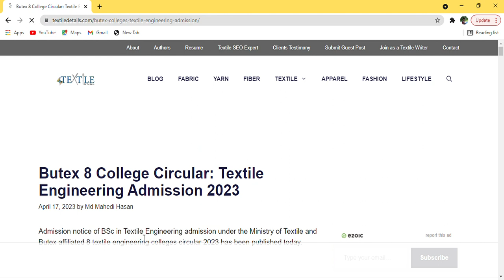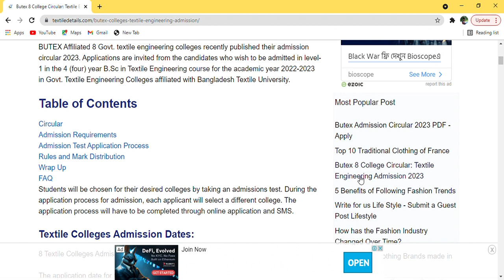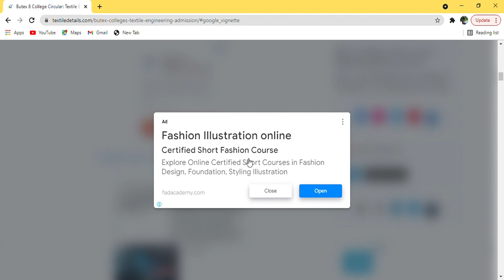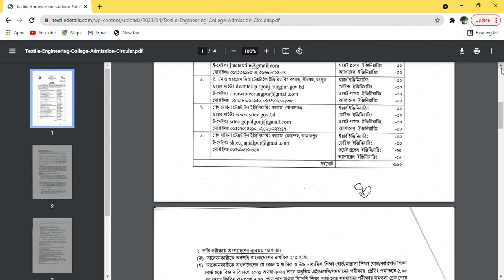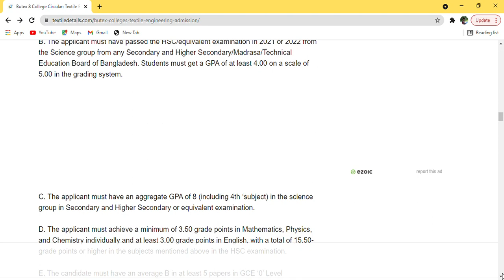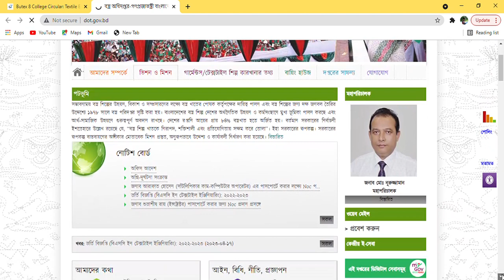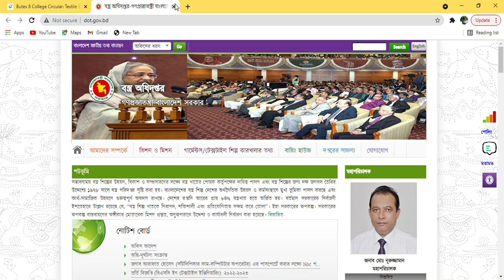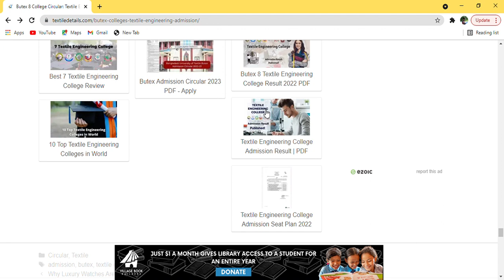Textile engineering college admission circular 2023, 8 Textile Engineering College Admission 2023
Textile Engineering College Admission Circular 2022-23.Those who want to get admit in any of these 8 textile college by participating in admission test , Ministry of garments and jute calls for application by the procedure given bellow.Important dates and schedule
Application Start: 05 June 2022
Application End: 08 Sept 2022
Admission Test Date: 10 Sept 2022, Application Fee: 1000/- Taka You have to pass SSC / Equivalence – 2019/20   HSC / Equivalence – 2021/22 Requirements Those who passed SSC / Equivalence in 2019 or 2020 from Science group And passed HSC / Equivalence in 2021 or 2022 from Science group can apply on these 8 Engineering college of textile admission test, It is also included that You must have to acquire at least GPA 3.50  in SSC and HSC both. As well as you also have to acquire at least 3.00 in each of HSC physics, chemistry, math, biology . And the total some of grade point of these four subject have to be 15.50 at least. Exam procedure and Mark Distribution    Question Pattern: There will be 100 questions from Physics-60 ,Chemistry – 60 , Math – 60 & English – 20 with HSC 2020 examination syllabus.    Total Mark is 200. And the value for each question is 2(two). The number 0.5  will be subtracted from your total number as punishment of wrong answer.    GPA Mark 100: GPA of SSC will be multiplied by 8.00 and GPA of HSC will be multiplied by 12.00    Total time for examination is 1 hour and 20 minutes. Number of seats & All other information There is total 840 seats available in 7 textile engineering colleges. each college has 4 departments and each department has only 30 seats available. There is 01 FFQ(freedom fighter) quota seat and 02 TRI (tribal) quota seats in each college. College Name  College Code / Center Code  Seats  Help line Chittagong Textile engineering college.  Z      yarn engr – 30    Fabric engr – 30    wet processing engr-30    Apparel engr – 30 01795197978 Pabna Textile engineering college .  P      yarn engr – 30    Fabric engr – 30    wet processing engr-30    Apparel engr – 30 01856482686Noakhali textile engineering college .  N      yarn engr – 30    Fabric engr – 30    wet processing engr-30    Apparel engr – 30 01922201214Barisal Textile college(Shaheed abdur rob textile college) .  P      yarn engr – 30    Fabric engr – 30    wet processing engr-30    Apparel engr – 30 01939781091Jhenidah textile engineering college(Sheikh kamal textile engineering college).  K      yarn engr – 30    Fabric engr – 30    wet processing engr-30    Apparel engr – 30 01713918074rangpur textile college(Dr.M A Wazed miah textile engineering college).  R      yarn engr – 30    Fabric engr – 30    wet processing engr-30    Apparel engr – 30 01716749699Gopalganj textile college (Sheikha Rehana Textile Engineering College).  G      yarn engr – 30    Fabric engr – 30    wet processing engr-30    Apparel engr – 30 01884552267 How to ApplyYou have to apply through SMS by mobile with a teletalk sim.In this regard your mobile balance is to be sufficient(not less than 1000 taka).